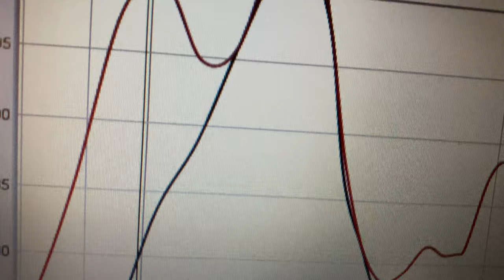The Budget Audiophile Presents: Curtain Shaker! A Bass Demo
My buddy over at The Legendary Brown Note introduced me to this track so I absolutely HAD to give it a GO!

10Hz and 13Hz . . .My amps were like "PLEASE STAHP!"